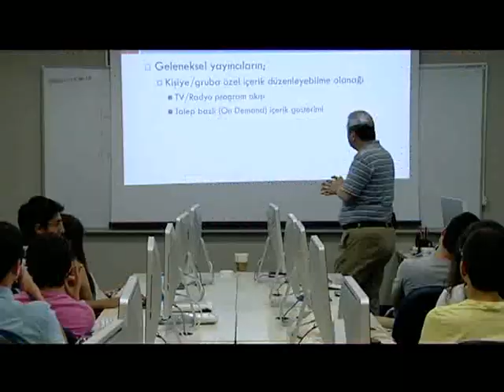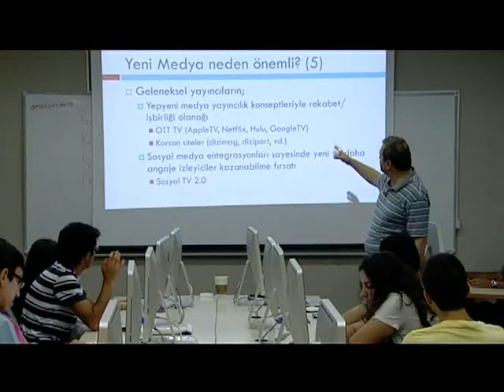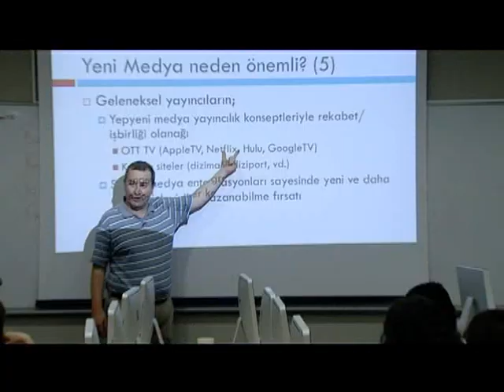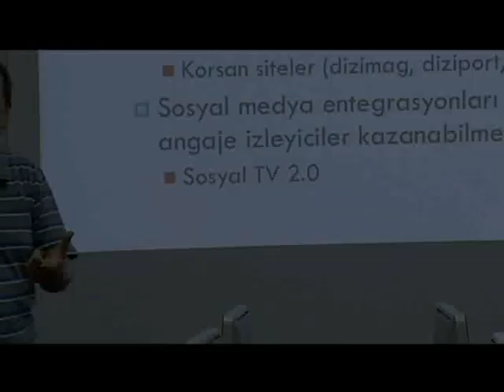SOSYAL MEDYA KAMPI 2